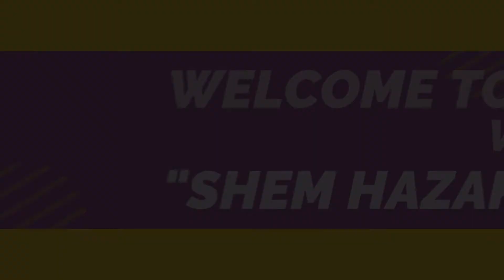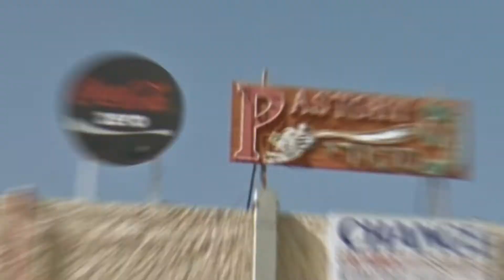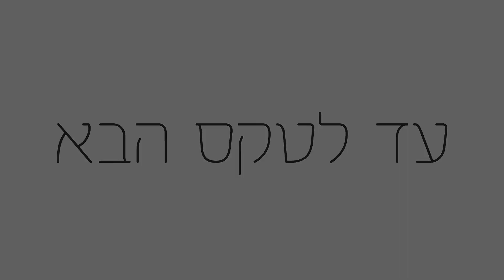אילת 2020 | שם חזק | 13-16/9